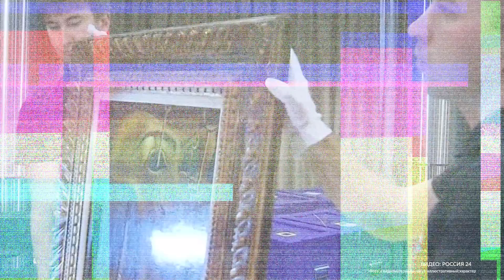В Москве открывается крупнейшая выставка работ Сальвадора Дали